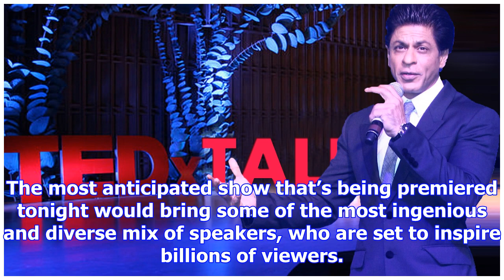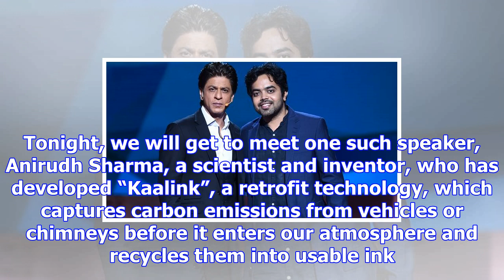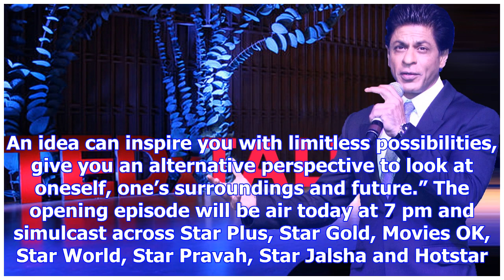Ted talks india nayi soch: what to expect from shah rukh khan’s show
Written by Sana Farzeen | Mumbai | Updated: December 10, 2017 5:44 pm TED Talks India, apart from th...